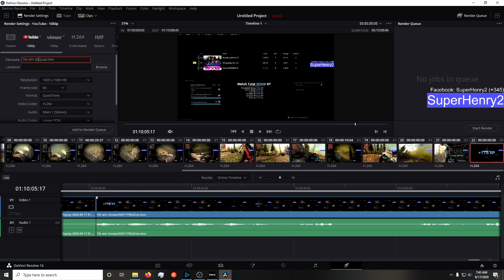Stream Clip Compilation #27 With SuperHenry2 FB YT & Twitch Plz #